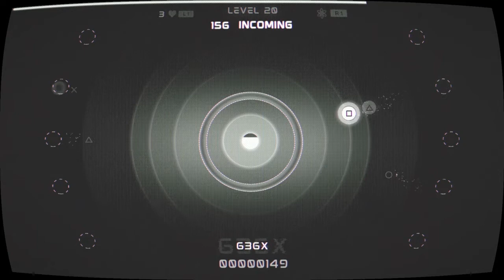Platinum Trophy #366 Stretch (PS4)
Stretch on PS4

15 Trophies Earned
Difficulty: 3.5/10
100% Trophies Time: 30 minutes - 3 hours
Missable Trophy: No
Price: 99¢

#366 platinum trophy hunters

PSN: ChenChanGAMING